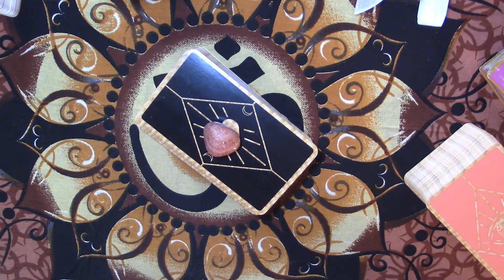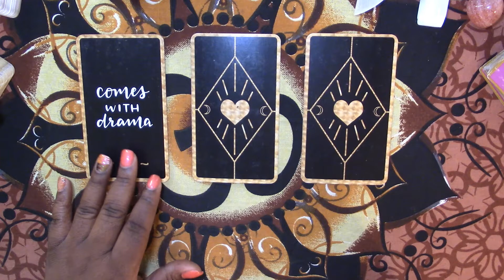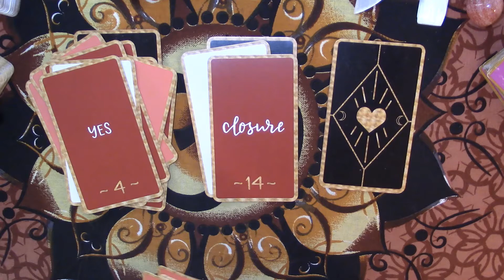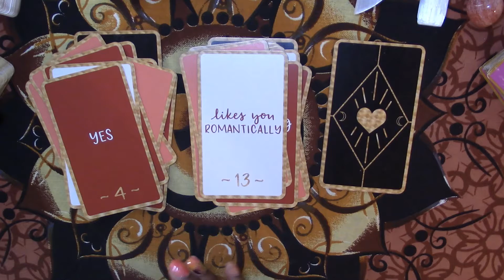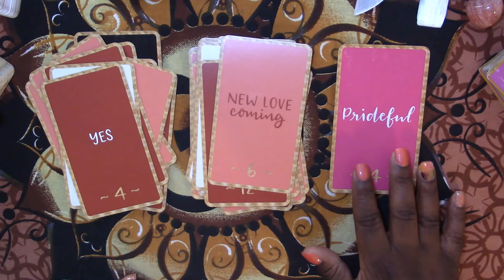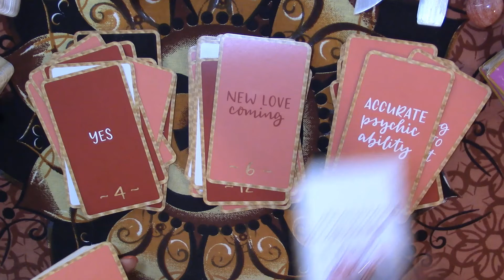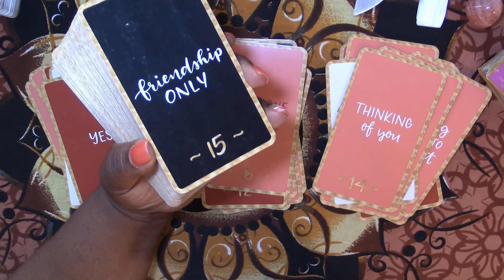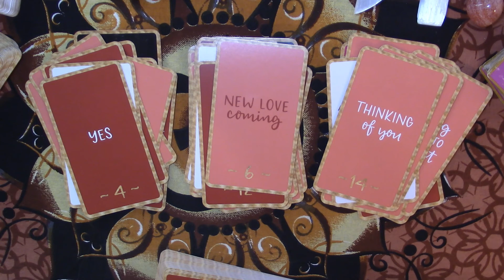♓️ PISCES | Past, Present, Future Tarot Reading | Timeless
2. INDICATE which reading you want (Love, , Soul, Spirit Baby etc.)
3. RECEIVE an auto message
4. DO NOT PAY until Sage emails you back

My placements:
Virgo Sun
Cancer Rising
Capricorn Moon
Virgo Mercury
Libra Venus

sagetheintuitive

Sage 😘